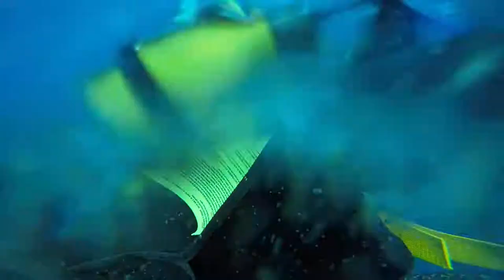Plongée à Porquerolles 1 Le Gendarme Cap des Medes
Plongée à Porquerolles, au coeur de la réserve de Pors-Cros Porquerolles avec notre école de plongée. L'école de plongée est à bord du catamaran Liberté, le Lagoon 52 disponible à la location